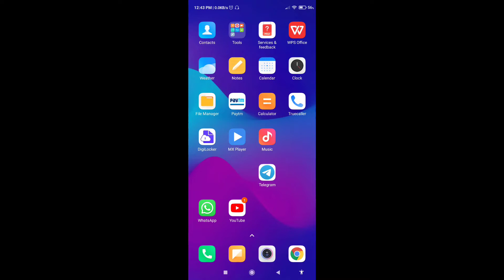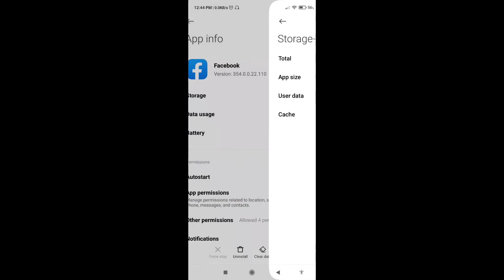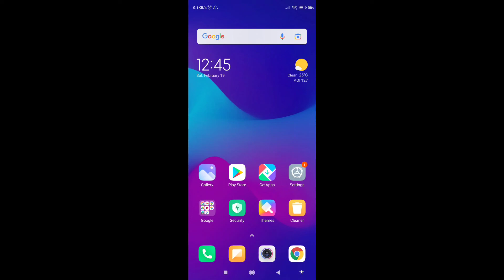Couldn't Play Video Facebook Story An Unknown Error Occurred While Trying To Play This Video Please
Couldn't Play Video Facebook Story An Unknown Error Occurred While Trying To Play This Video Please Try Again